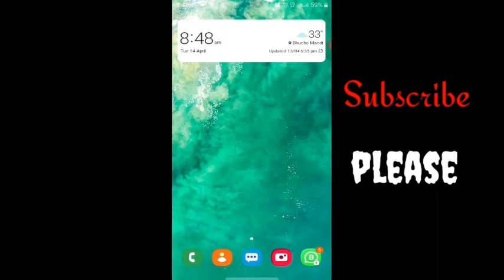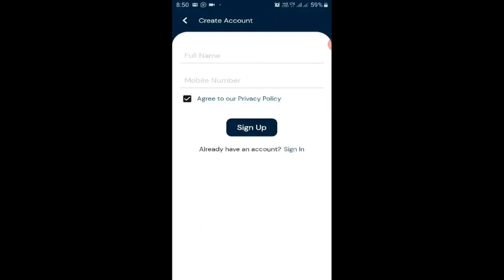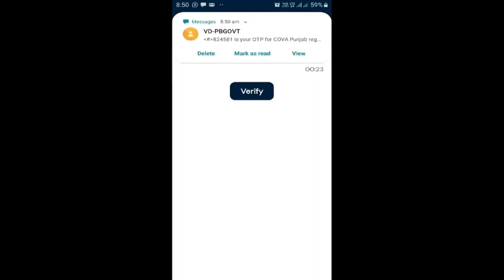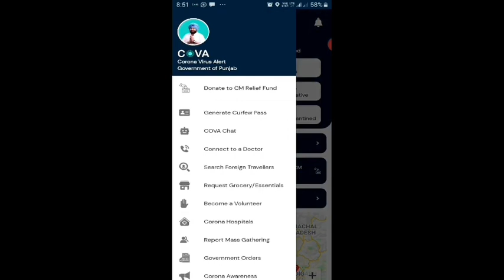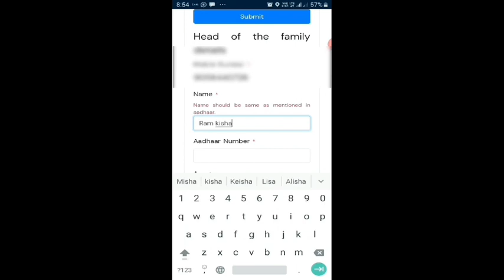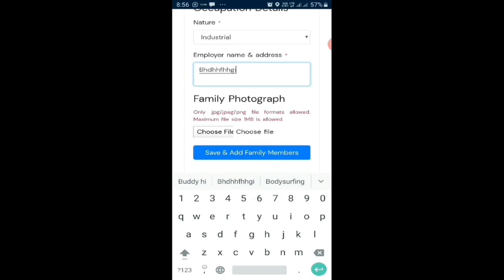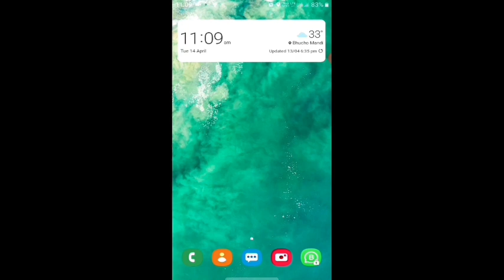Punjab government cova app registration_Cova app